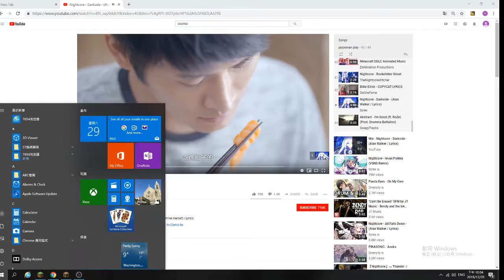RAGE QUIITER LOLOLOL